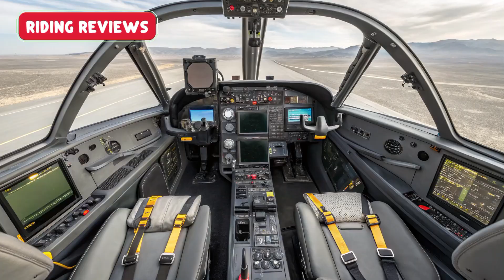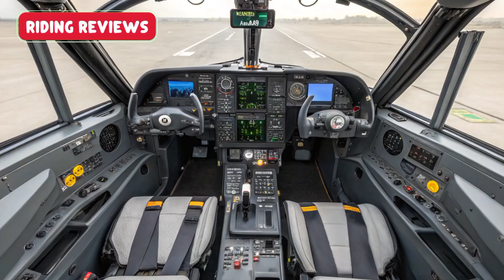🚨 India’s 2026 TEJAS MK 2 – The Jet Fighter That SHOCKED the World! 🇮🇳🔥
Description:
India’s 2026 HAL Tejas MK 2 is finally here – faster, deadlier, and more advanced than ever!
With cutting-edge avionics, stealth features, and unmatched agility, this next-gen fighter is ready to dominate the skies.
From air superiority to precision strikes, the Tejas MK 2 proves that India is a force to be reckoned with in modern aerial warfare.
Watch till the end as we reveal secret upgrades that are making global powers nervous!

✈ Highlights:

Stealth design & advanced radar systems

Upgraded weapons arsenal for multi-role combat

Next-level speed & maneuverability

Why the world is taking India seriously in 2026

🔥 India’s Sky Warrior has arrived – Are you ready?

🏆 Top 10 Clickbait Cover Titles:

1. "India’s 2026 TEJAS MK 2 – Aerial Game Changer!"

2. "This Indian Fighter Jet Will SHOCK the World in 2026!"

3. "Faster. Deadlier. Smarter – Meet Tejas MK 2"

4. "Tejas MK 2 – India’s Answer to Global Air Dominance!"

5. "Why Every Air Force is Watching India’s 2026 Fighter"

6. "Next-Level Indian Fighter – The Tejas MK 2 Beast!"

7. "Stealth + Power = 2026 TEJAS MK 2"

8. "The Jet That Will Change Indian Air Power Forever"

9. "2026 Tejas MK 2 – The Future of Indian Air Supremacy"

10. "Global Powers FEAR This Indian Jet Fighter"